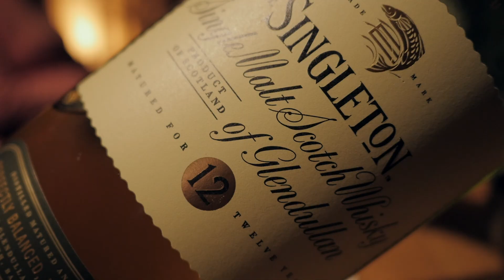일본 캡슐호텔에 대해서 | MY HOME BAR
일본여행 가시면서 혹시 캡슐호텔에서 숙박해볼까 라고 생각하신다면...
우리집 BAR에서 만나죠.

Camera: Lumix GH4
Lens: LEICA DG SUMMILUX 15mm / F1.7 ASPH.
Whisky: The Singleton Of Glendullan 12 Years Old
Audio: ZOOM H2n